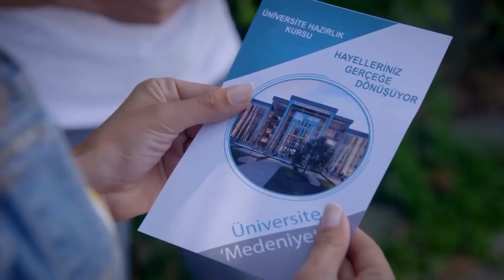Koray Apareció Ante Yağız - Te Amé Una Vez Novela Turca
Koray Apareció Ante Yağız  (Spanish Subtitles)